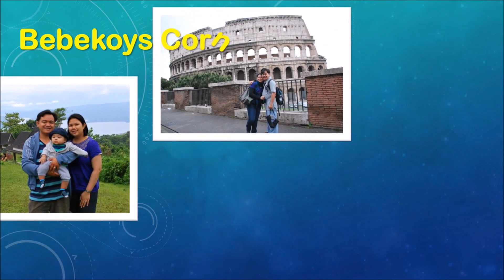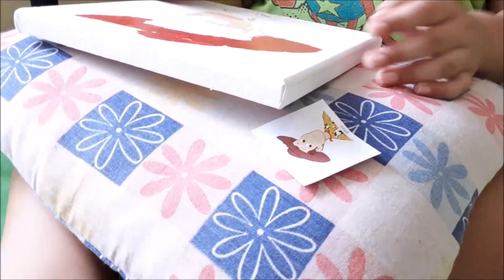PAINTING BY NUMBERS, WOODY OF TOY STORY | Bebekoys Corner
GOD BLESS AND LOVE YOU ALL GUYS ^_^ MWAH ^_^